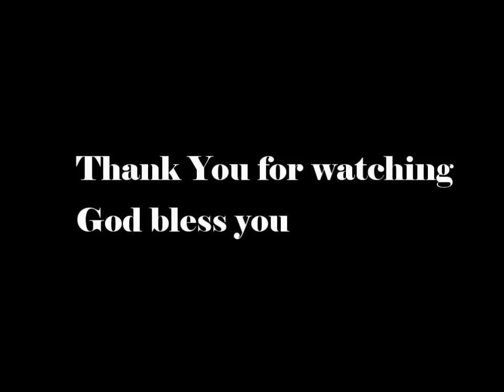Pa Le Ni Hla By Dimte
Dim te Pa Le Ni Hla.. at Queensland Chin Christian Church